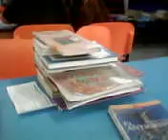QUE BIBLIOTECA!!!!!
CLARO EJEMPLO DE PEREZA.